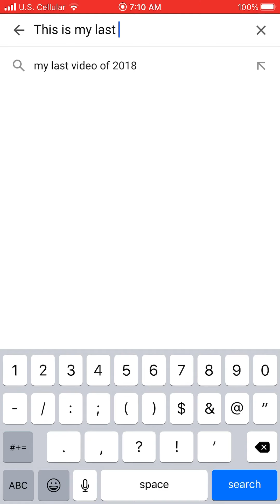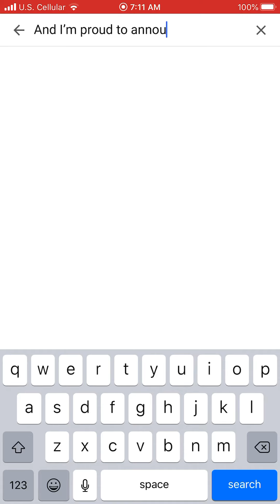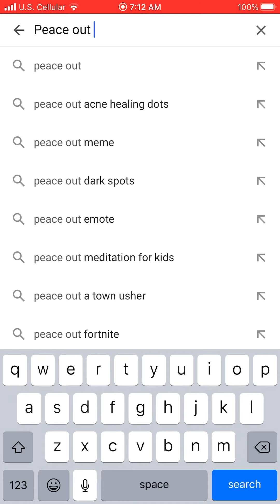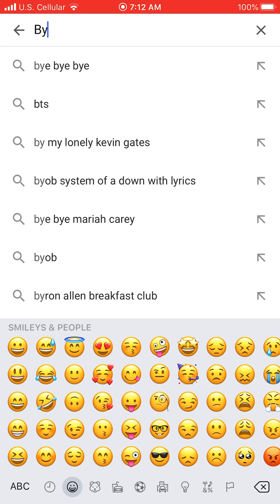Happy New Years/ Last announcement of 2019